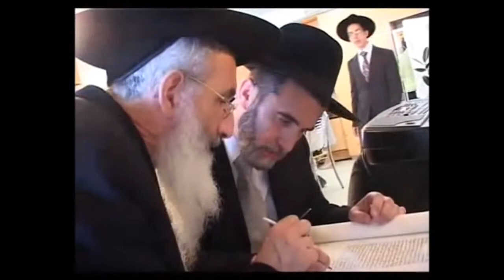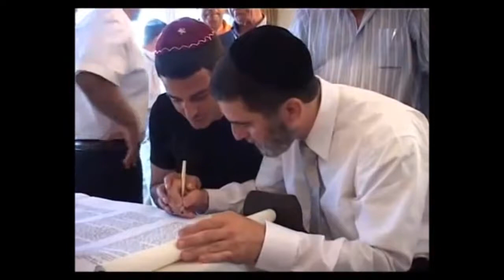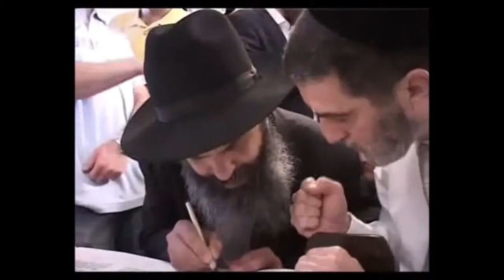ユダヤ教とキリスト教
キス インド インドのミュージカル映画では、キスシーンを直接描写することは認められておらず、男女がぎりぎりまで顔を近づけても決してキスしない。役者が突如大量に出現し踊るなどの抽象的な表現で接吻したことを表現する。
2007年4月26日には、アメリカ合衆国の俳優リチャード・ギアが、ニューデリーで催されたエイズ撲滅キャンペーンの式典に出席した際に現地の女優シルパ・シェティにキスを行い、これをもって「公衆の面前での猥褻行為」として裁判所により逮捕状が出されるという事件が起きた。結果としては最高裁判所によって差し止められたが、彼のキスに抵抗しなかったとされた女性側も召喚命令を受ける始末となった。 他の国々のキス わざわざ文献を示すまでもなく、世界中のあらゆる国でキスは広く行われている。もちろん、歴史的にも太古の時代からキスはなされていたと推定される。
キスをするのは、人間だけではない。チンパンジーやボノボもキスをする。このことは生物学者が既に報告している通りで、ネット上でも画像が公開されている（ただし、キスという行動を、独自の意味のあるシンボルとして認識しているわけではない）。 映像表現 絵画などにおいて、接吻は愛の表現モチーフの一つとして使われることがある。 歴史 カイロのエジプト考古学博物館には、古代エジプト第18王朝のアクエンアテン王（在位：紀元前1350年頃 - ）が娘に接吻する石像が残っている。 また、世界遺産セラ・ダ・カピバラ国立公園にある壁画には、性別ははっきりしないもののヒトとヒトがキスをしているように見える壁画があり、先史時代から人類にはキスという概念が存在したことになる。 事件 2005年、カナダの15歳の少女が、同級生のボーイフレンドの少年とのキスが原因で死亡する事故があった。これは、少女がピーナッツアレルギーであるのを知らずに、少年がその日の朝にトーストにピーナッツバターを塗って食べ、そのままキスをしたことが原因だと判明している。
2007年4月19日、イスラエル人の女性がキスで舌を絡ませ、男性の舌を噛み切るという事件があった。山田風太郎の『八犬伝』にも、"舌切り雀"という名で娼婦の殺人術として登場する。